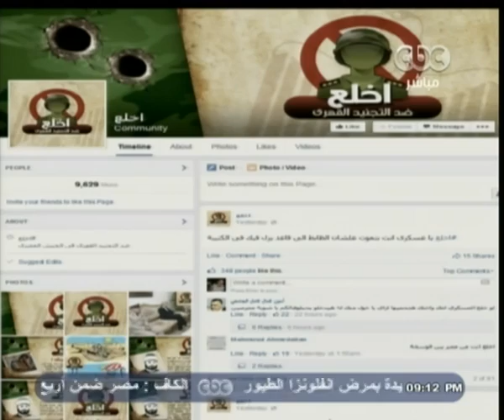هنا_العاصمة | اخلع .. حركة جديدة لدعوة الجنود على الهروب من المناطق العسكرية